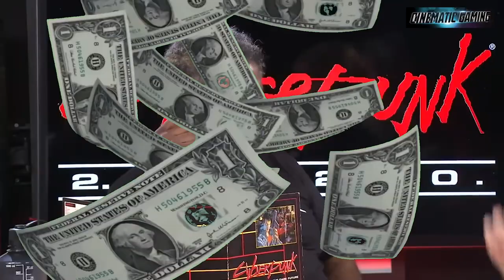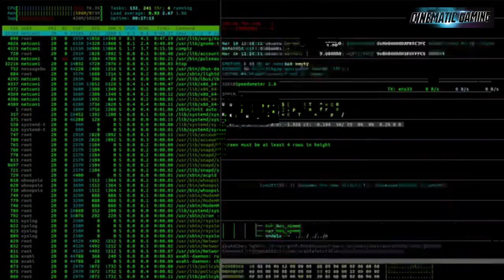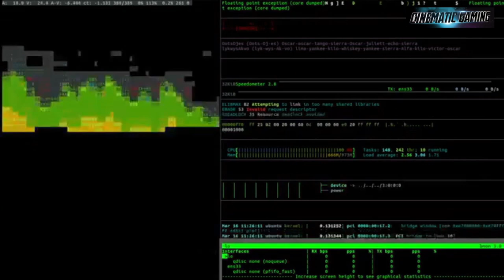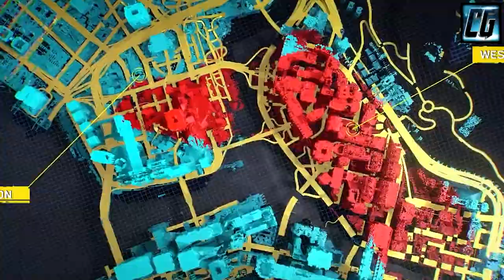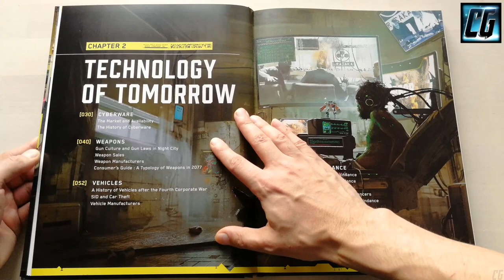CYBERPUNK 2077 - Complete Prehistory & Lore - Ultimate Preview (All you need to know before playing)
Full prehistory and lore of the world of Cyberpunk 2077 preview: from the early years to the present days where the events of the game take place. All you need to know before playing the game: Universe, Night City, Main Characters, Corporations, Gangs, and more.

I know, it's too little too late for such videos already, but I must have made it.

Use the timecodes if you want to watch a specific part:
00:00 - Intro
01:38 - The History of Cyberpunk 2020
04:16 - Cyberpunk 2020 Lore (global events)
08:10 - The History of Night City
10:59 - The Districts of Night City
13:11 - Fourth Corporate War & The Death of the Old Net
16:42 - The Story of Johnny Silverhand, Alt Cunningham and The Soulkiller
21:15 - Gangs of Night City
25:55 - Corporations
28:12 - The beginning of V's story
28:57 - Outro